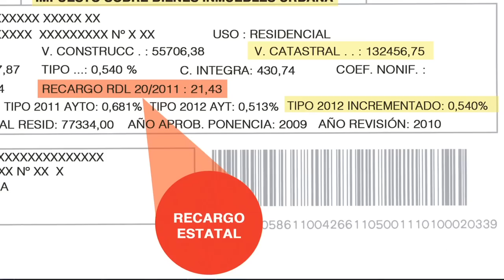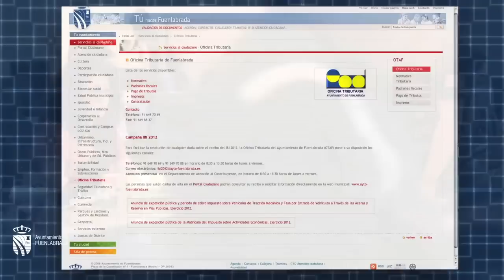¿Por qué sube el IBI en 2012? Explicación del Concejal de Hacienda de Fuenlabrada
Todas las claves del incremento del recibo del Impuesto de Bienes Inmuebles en 2012, explicadas de forma clara y directa por el Concejal de Economía y Hacienda del Ayuntamiento de Fuenlabrada, Pedro Martín.